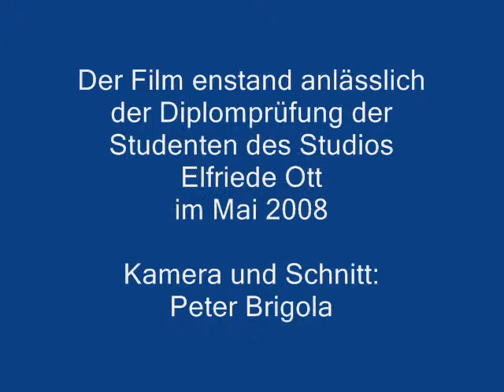" ... Satellitenstadt" mit Corinna Pumm und Ingo Beck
"Das Lied der Heimat - Satellitenstadt" von Thomas Hürlimann vorgetragen von Corinna Pumm und Ingo Beck anlässlich der Diplomprüfung der Schauspieler des Studios Elfriede Ott